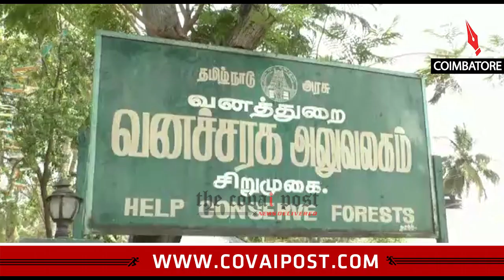Male elephant electrocuted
12 year old male elephant electrocuted near Sirumugai in Mettupalayam. The elephant was found dead in a farm near Bhavani river.